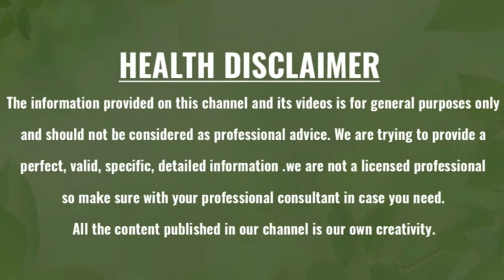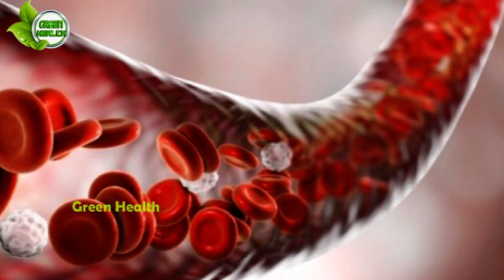పచ్చిమిర్చి తినే ప్రతి ఒక్కరు మిస్ కాకుండా చూడవలసిన వీడియో...నమ్మలేని నిజాలు| Green Health Telugu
Watch :పచ్చిమిర్చి తినే ప్రతి ఒక్కరు మిస్ కాకుండా చూడవలసిన వీడియో...నమ్మలేని నిజాలు| Green Health Telugu